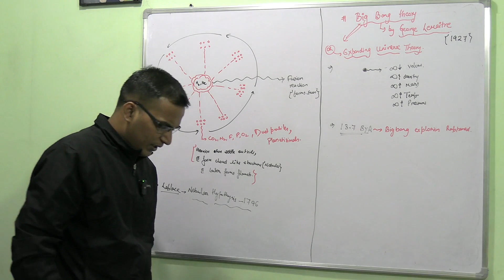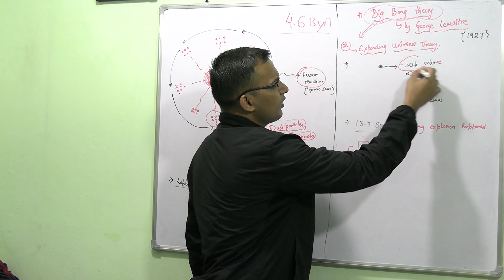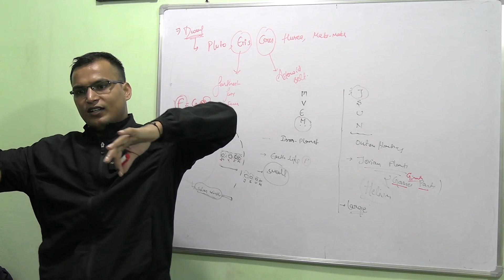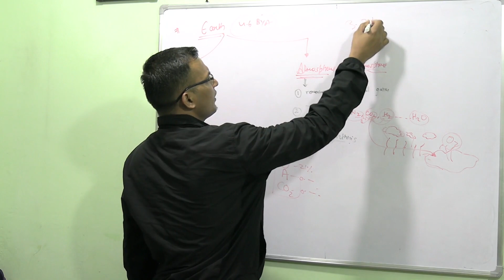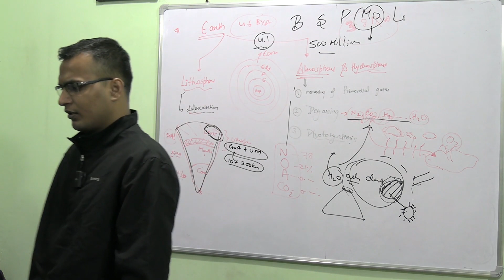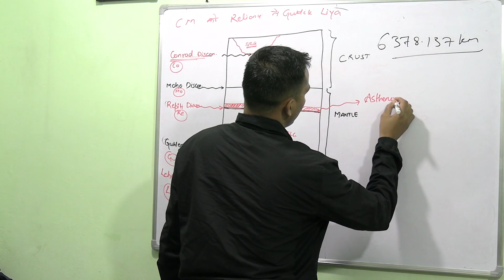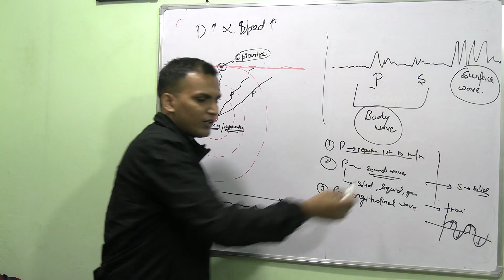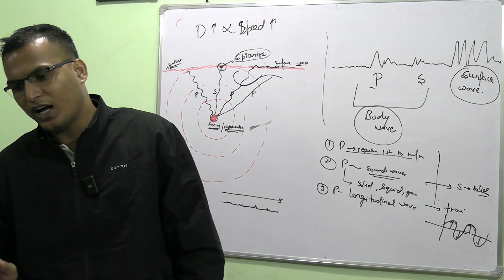Lecture-6 || Geography || Origin of the Earth || Interior of the Earth || Earthquake | Seismic Waves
GS CLASSES for CDS AFCAT NDA CAPF ( By Mohit )
INSTAGRAM username - gsclassesbymohit
MOHIT KUMAR GAUR
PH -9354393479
ADDRESS - NARAINA VILLAGE NEW DELHI-110028